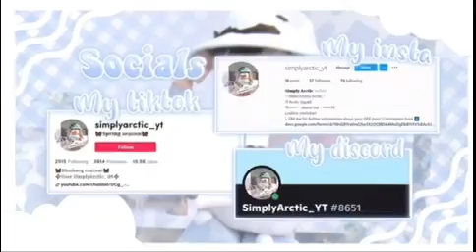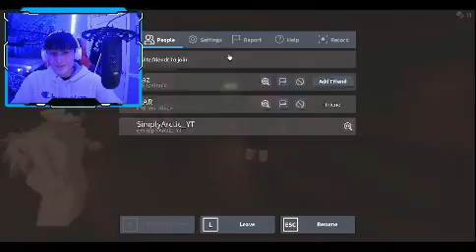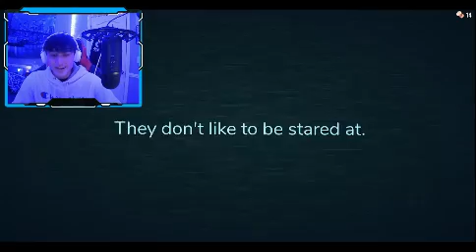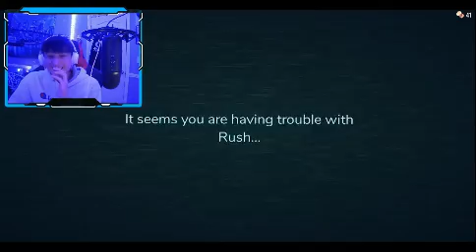🔪PLAYING DOOR'S WITH FRIENDS ROBLOX HORROR GAME (*FACE CAM) | Simply Arctic!😈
🎬┊hii my Arctic squad! ଘ(੭*ˊᵕˋ)੭* ੈ♡‧₊˚

୧ *·˚ note!┆↰
୨‧₊˚ hii my Arctic Squad! In todays We played Doors with my IRL Friends!⭐️

୧ *·˚ video schedule!┆↰

↳ Saturday at 11:00AM PST and Also on  Wednesdays at 4:00PM PST (keep in mind i don’t always have time to film and edit, so i may not upload all the time!) 🤍

↳ 🌷┊What game was I playing?
↳ Roblox: Bloxburg

୧ *·˚ more of me!┆↰

🌷┊roblox - SimplyArctic_YT
↳roblox group/merch - Simply Arctic's fan group!!

❝ Arctic Merch! ❝ 𓈈 if you purchase anything, make sure to show me!! tag me on insta, twitter, tiktok, etc! ILYSM!

↳About meee!⚡️

╰┈➤he/him i am a boy who love's to make Youtube video's for my Arctic Squad i love to make Welcome to Bloxburg video's i try to make as much Bloxburg video's as i can hope that y’al will like my content as much as I do can’t wait for more milestone In the future have a great one!🤍

intro :: maid by cozylemonsquish on Instagram⚡️

 ୧ *·˚ questions!┆↰

˚ ༘✎ ┆ Arctic what do you use to record and edit
🎬a.. obs studio (free) & filmora 11x ($75)
🎬a.. i personally i use Blender 3.1.2!
🎬a.. i can’t because of the 200 limit D: sorry guyss!!
˚ ༘✎ ┆Arctic what is your name?
🎬a.. Nate but a lot of people call me Arctic im okay with Either one :D

୧ *·˚ still reading?┆↰

🌷┊sub count: 1,331 Arctic Squad Member's!!

↳ if you see this, comment Arctic Squad!🎬 roblox​​​ SimplyArctic ​ RobloxBloxburg Squad​ robloxgameplay​ game​ gaming​

˚₊· ͟͟͞͞➳❥ have a great day, LYSM!!